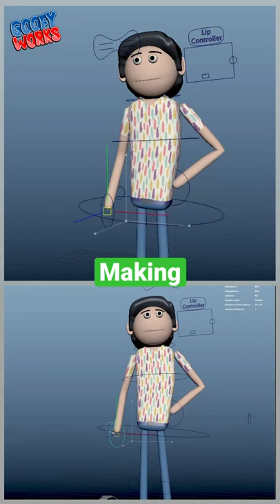Making of a pose @goofyworks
Comedy videos
Comedy
Animated comedy
Goofy cartoon
Goofy Works
Goofy
Cartoon in hindi
Comedy Toons Cartoon